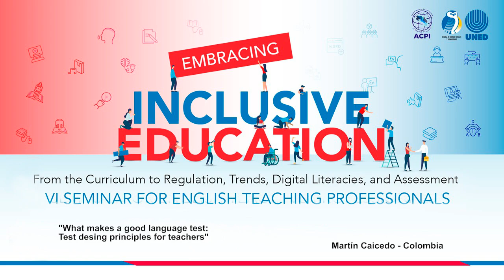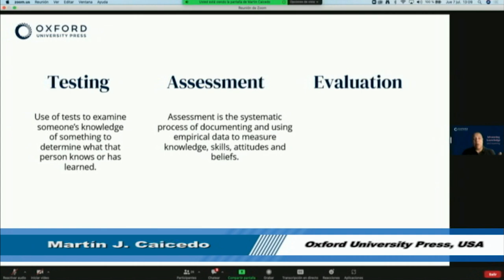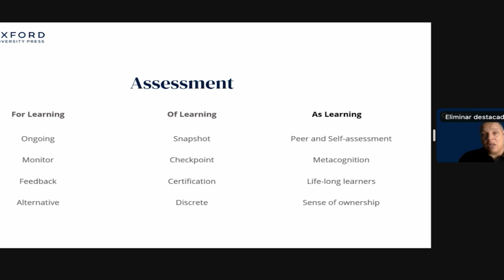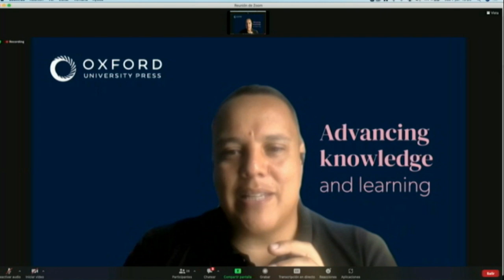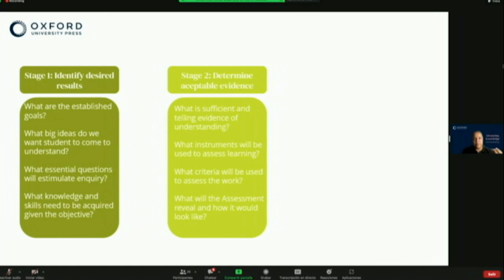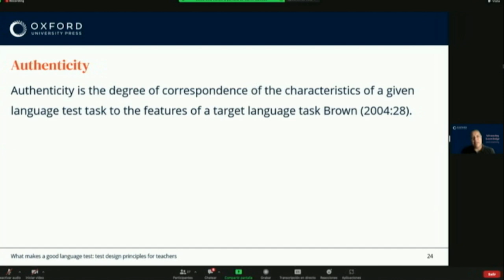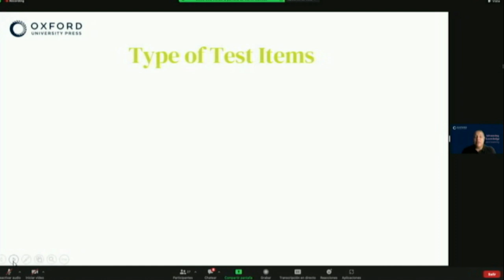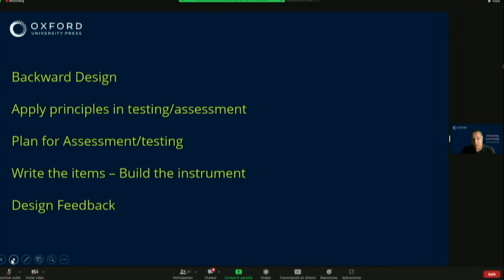Embracing an Inclusive Education in practice - Day 2 - MARTIN CAICEDO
Inspired by teacher education for inclusion, the VI Seminar for English Teaching Professionals is entitled: “Embracing an Inclusive Education in Practice: from the Curriculum to Regulation, Trends, Digital Literacies, and Assessment” to promote the social side of inclusion, human diversity, equality, and quality education for all. The seminar, organized by the English Teaching Major for First and Second Cycles of UNED and the Association of Teachers of English-ACPI, provides space for language and academic development in the English teaching field.